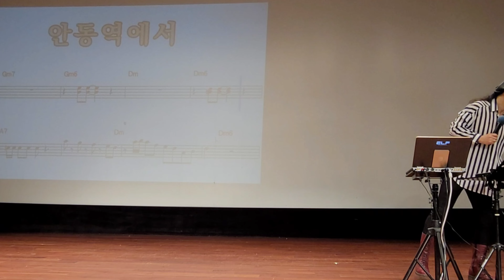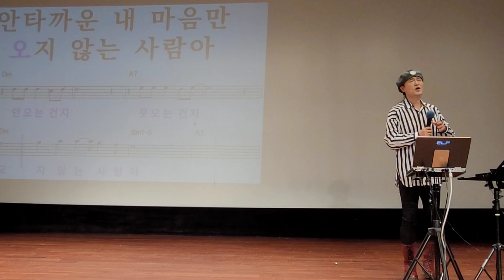안동역에서 /초대가수 김완준/ 히든싱어 진성편 우승 /영등포 롯데백화점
매주 월요일 11시 수업